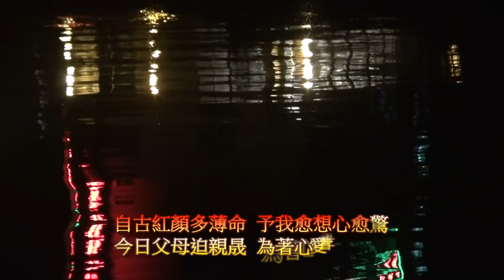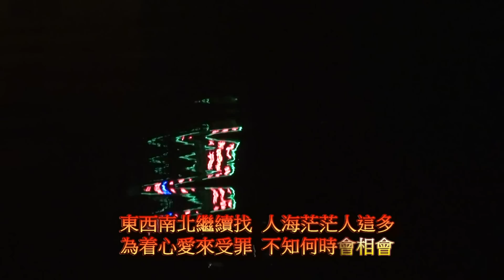尤雅純情曲 尤雅唱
尤雅純情曲  黃玉玲 作詞

自古紅顏多薄命  予我愈想心愈驚
今日父母迫親晟  為著心愛着走避

攀山過嶺要找兄  受着風霜拼命行
飫機失頓要安怎  路途遙遠難得行

東西南北繼續找  人海茫茫人這多
為著心愛來受罪  不知何時會相會